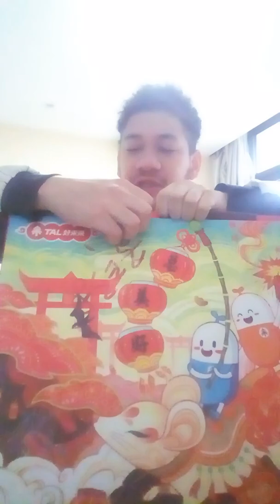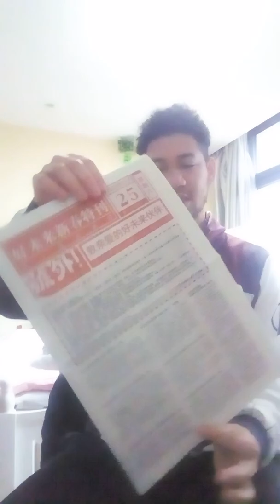A gift from First Leap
Jarred van Rooyen unpacks a gift from First Leap